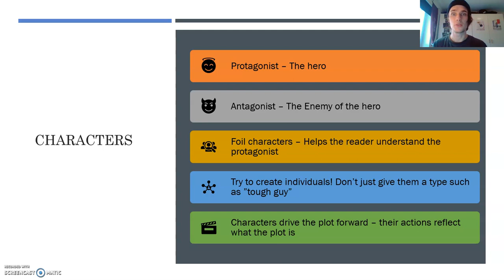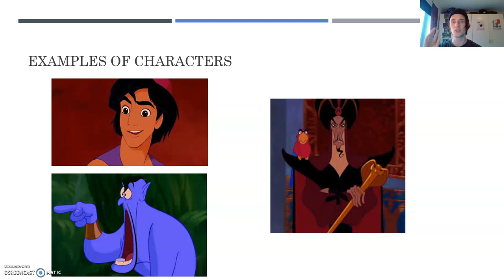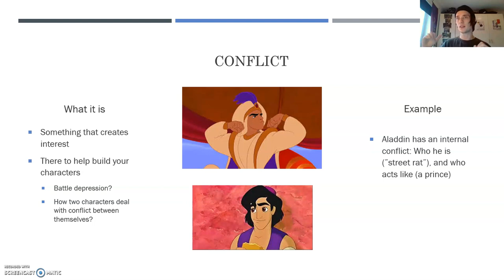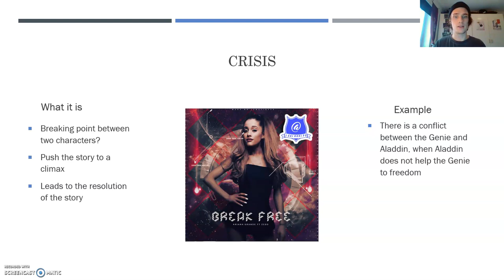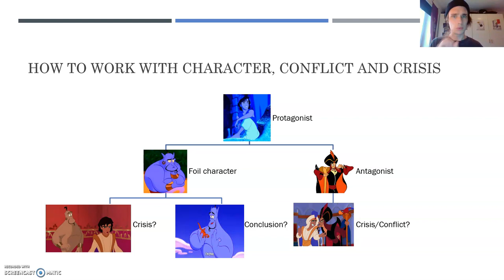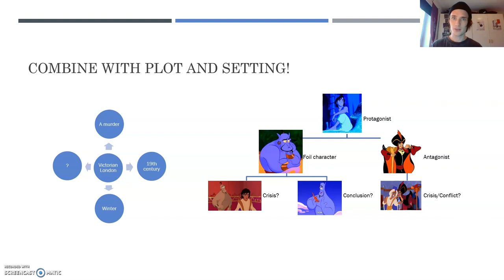Lesson 2 Characters, conflicts, crisis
Instruction on how you can work with characters, conflicts, and crisises in relation to your plot and setting.